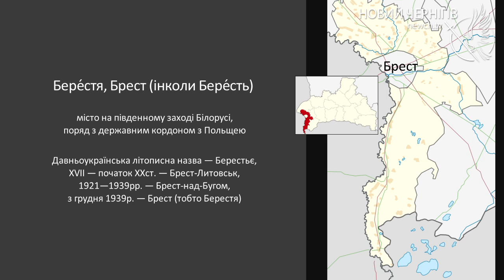Вулиці нашого міста – Вулиця Максима Білоконя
21 лютого Чернігівська міська рада перейменувала вулицю Брестську. Тепер ця вулиця носитиме ім’я Захисника України Максима Білоконя. Старший лейтенант 1-ої окремої танкової Сіверської бригади Максим Білоконь захищав Чернігів у лютому 2022 року. Зі своїм екіпажем він знищив диверсійно-розвідувальну групу росіян – 2 ворожі танки, які намагалися прорватися у місто. На жаль 27 лютого 2022 року екіпаж танку і Максим Білоконь загинули. Старшому лейтенанту Максиму Білоконю присвоїли звання Герой України посмертно.